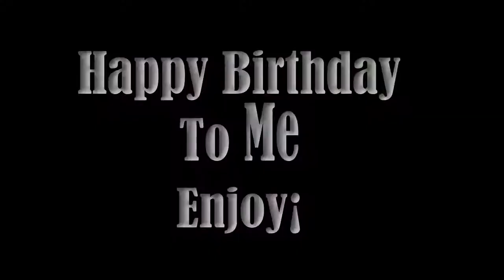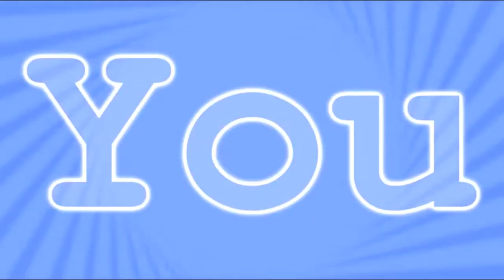MEP FRIDAY IS FOREVER//// HAPPY BIRTHDAY TO ME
Pues aqui esta el mep, muchas gracias  a todas las que participaron me encanto como quedo.

1= Mitsuki-chan
2= Cris Dragneel
3=Akane Clear Card Studio
4=Estrella
5=Estrella
6=Haruka Fullbuster
7= xYuu-chanx xMikax
8= Tora
9=Sadie-chan
10= SOLAUR
11= SOLAUR